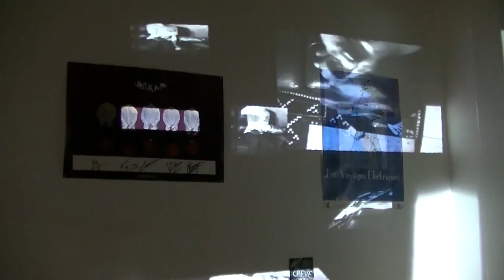lpmtx2 test, acrylic ball sampling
un petit test de sampler en video mapping.
fait avec de l'open-source, lpmtX2, remoteX, puredata (Twisty.light).
ca marche quand meme a l'electricité nucleaire, un PC+webcam+pedalier USB ( clavier)+ Rpi avec cam qui streame en wifi.
pas un truc fini, juste une maquette.

a preliminary test setup at home with lpmtX2 + remoteX +Twisty.light.
setup is made of a hackecked keyboard turned as a pedal to sample videos from 2 webcam C170, one plugged directly onto laptop, the other is streaming via raspberry pi +Wifi, which means it can be portable with a battery for the pi.

not a finish thing at all, kind of a proof-of-concept...